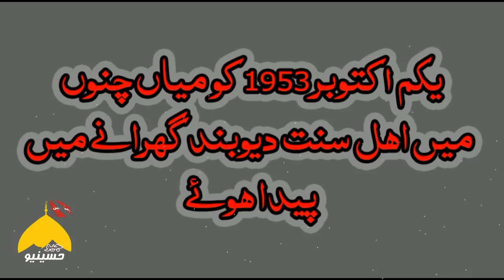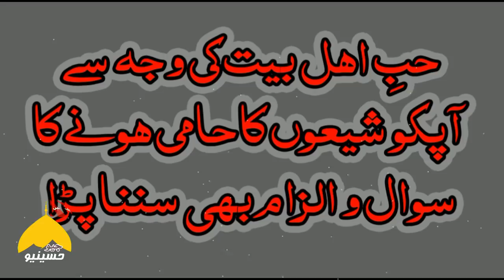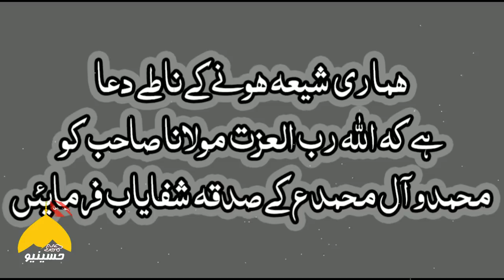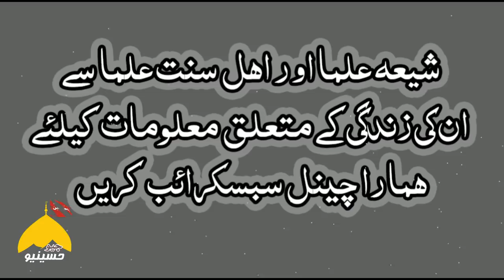Maulana Tariq Jameel Life Story - Shia ki Zubani - Biography 2019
ایک شیعہ ہونے کی وجہ سے میں مولانا طارق جمیل کو کیسے دیکھتا ہوں